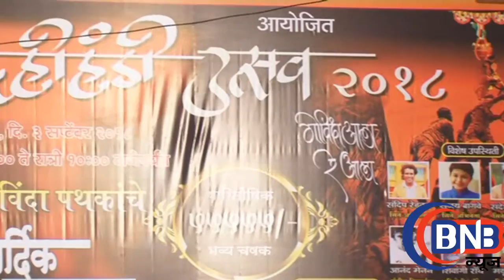30 Second Media ||महाराष्ट्रामधील पाहिलं दृष्टिहीन मुलांच आणि मुलींचं दहीहांडी